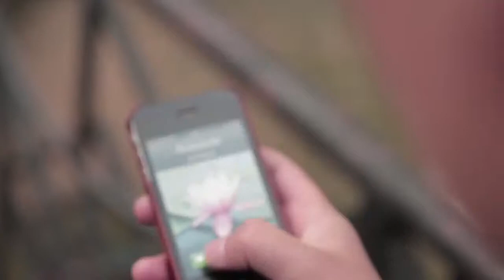Азамат Матай - Анашым 2012 yaer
Directed by: Talgat Nurbay uli
Director operator: